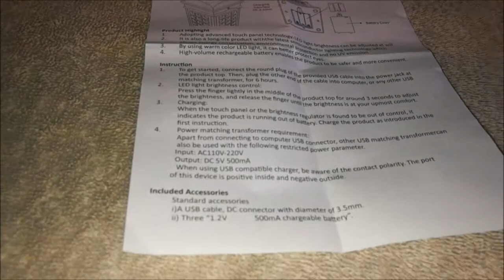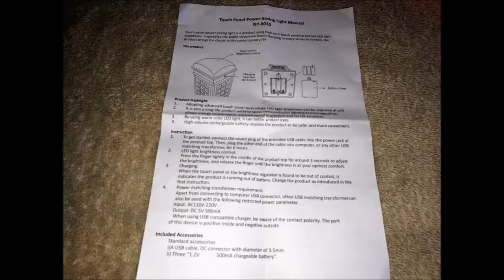London Phone Box LED Night Light Touch Dimmable Bedside Lamp MECO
MB.REVIEW
Buy on amazon uk
Sold by Ziolsam

i absolutely love collectables and have several traditional british
items ranging from london bus canvas pictures to a red post box which i
save my loose change in so the phone box lamp fits in with my collection
perfectly

to operate the lamp is really simple by gently tapping the top to turn it
on and off, you can also control the brightness of the 3 led lights by pressing
and holding for a few seconds.it gives a really nice glow when lit up and creates a
nice pattern on my bedside table and wall from the light shining through
the windows.

the cool novelty phone box can be powered via the 1 meter usb cable that comes
provided or 3xAA batteries with the added option of using rechargeable batteries
which will allow you to recharge via the usb cable

overall this is a fantastic retro item thats made from thin plastic
and really lightweight and measures at 9 inches tall and 4 inches wide.
its a definite 5 stars from, i would definitely recommend

cool novelty item that i love

【Retro British Phone Booth Design】 The night lamp with vintage telephone booth design looks very special and lovely, beautiful decoration for your home, bedroom, dormitory or hallway, creating a warm atmosphere and retro style.
【Mild Light】Quick light up without flicker, baby or child in this gentle light eyes will not feel harsh, no UV or infrared radiation.
【Touch Control】Touch the top to control ON / OFF, press and hold for about 3 seconds to adjust the brightness
【USB Charging】Powered by a 3 x AA batteries (Not included) or via a USB cable. For longer lifespan of the light, please be fully charged (about 6 hours) before first use.
【Best Gift】 Novelty birthday, holiday gift idea for your friend, family, colleague and lover.